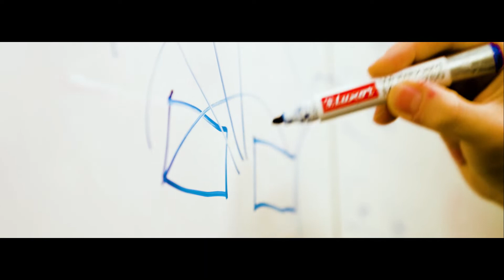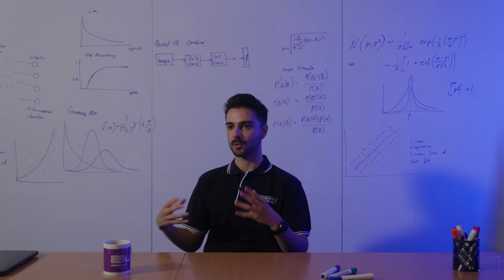Artificial Intelligence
Work in a field that learns from itself and is constantly improving business outcomes. Machine Learning Engineer, Sam talks about what it’s like to work in AI.